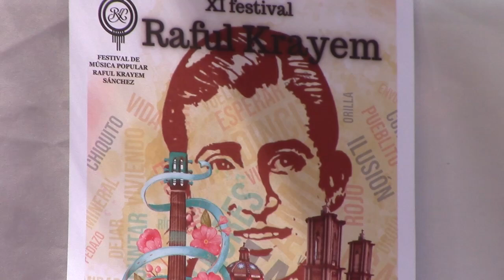RTGnoticias | El viernes inicia Festival de Música Popular Raful Krayem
Del 24 al 26 de octubre se realizará la XI edición del Festival Guerrerense de Música Popular, Raful Krayem Sánchez en honor al reconocido cantautor taxqueño de la primera mitad del siglo XX de la bohemia en México, Raful Krayem Sánchez.